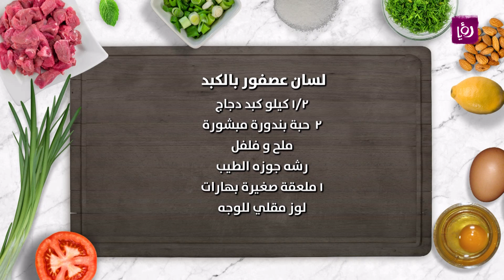لسان عصفور بالكبد - غاده التلي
الشيف غاده التلي تحضر  لسان عصفور بالكبد

مطبخ رؤيا